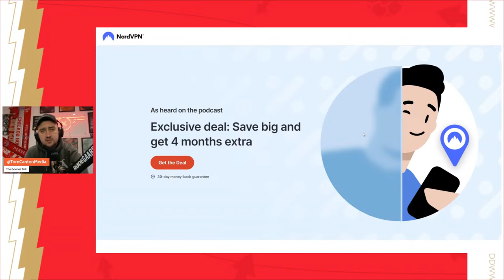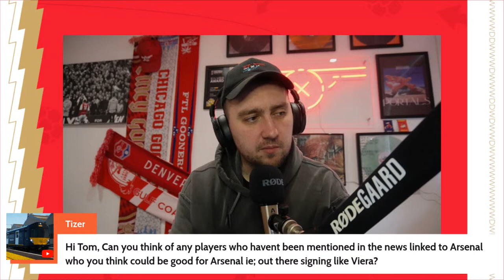The Arsenal News Show EP439: Declan Rice On White, Ousmane Diomande, Injury Updates & More!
It’s risk-free with Nord’s 30-day money-back guarantee!

0:00 Intro
3:05 Kyle Walker injury
3:51 William Saliba
5:46 Declan Rice England captain
7:30 Ousmane Diomande
10:30 Q&A and Rice on White